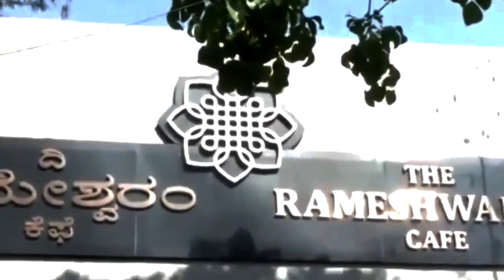బెంగళూరు లో బాంబ్ బ్లాస్ట్ | Bangalore Bomb Blast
Hello friends👋,
I'm very interested to making videos on YouTube
In my channel I upload videos which are related to youngster's life like easy and quick cooking, best foods, trending thoughts and my vlogs which helps you to create some new changes in your life through my thoughts...